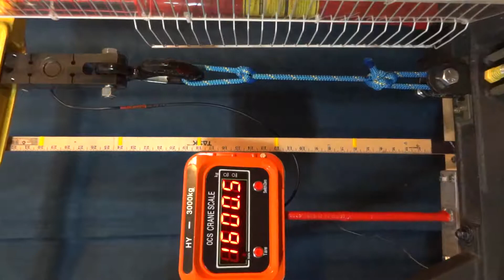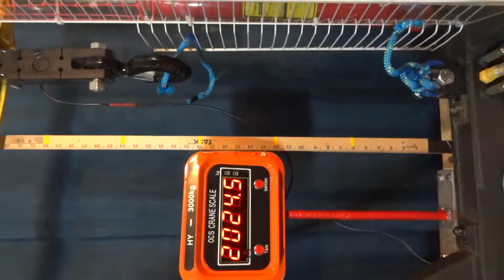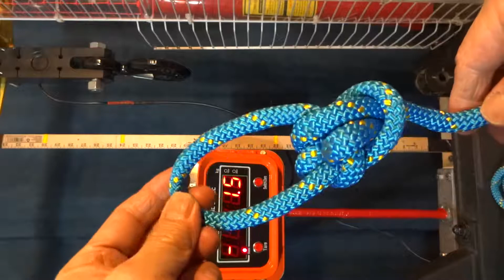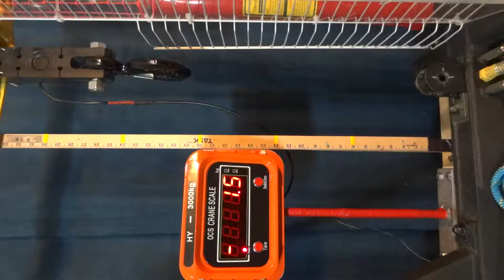Scott's lock Bowline VS #1010 test 4